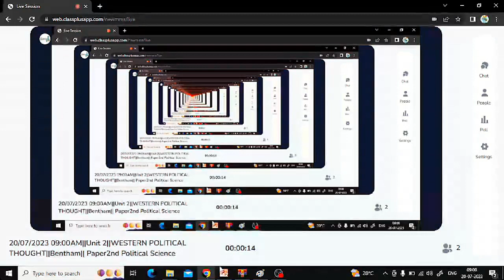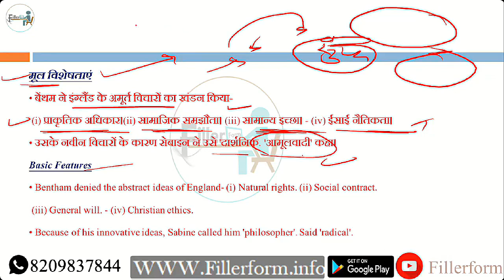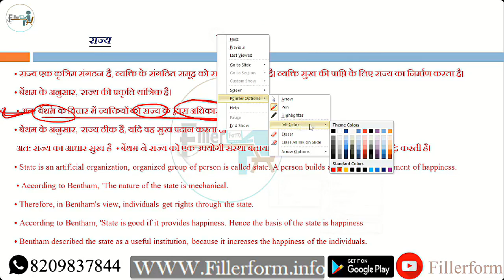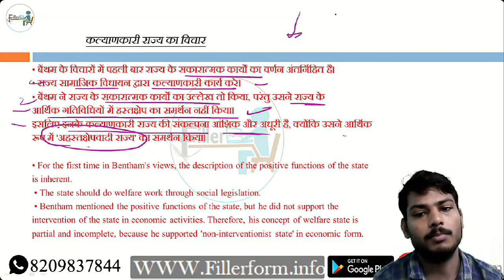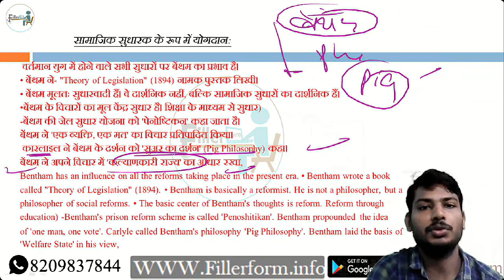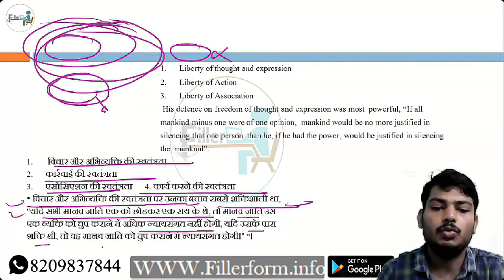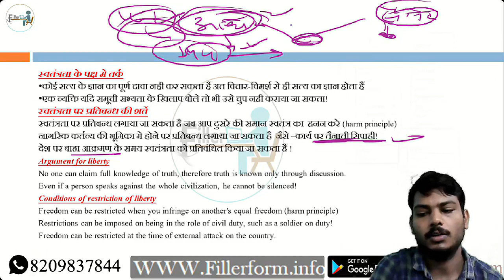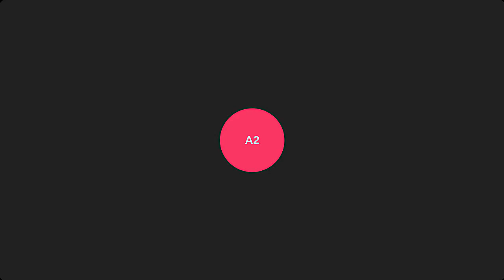20J PO SCI Unit 2WESTERN POLITICAL THOUGHTBentham Paper2nd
UGC NET Political Science tips and tricks in 2023

best book for ugc net commerce
best book for net exam
best book for csir net mathematics
best book for net jrf paper